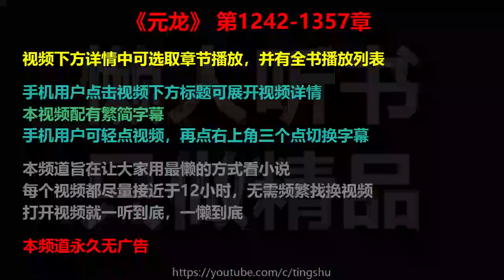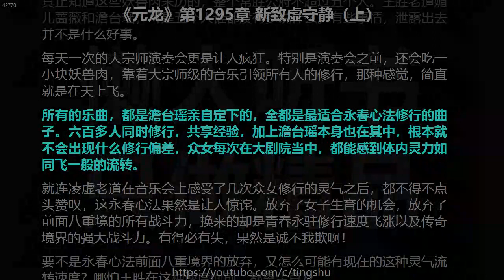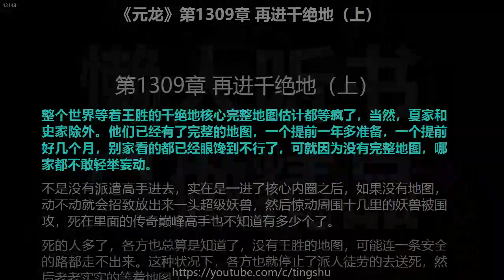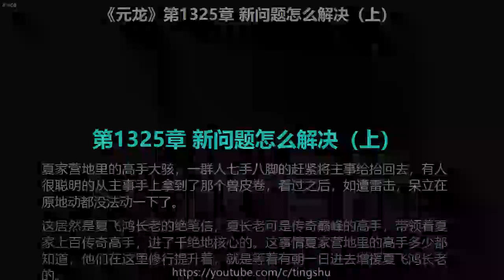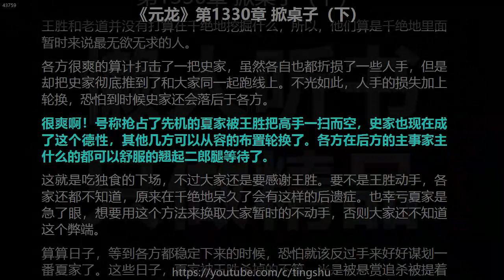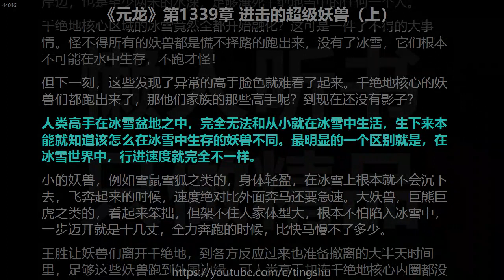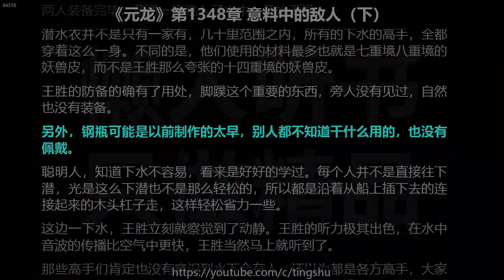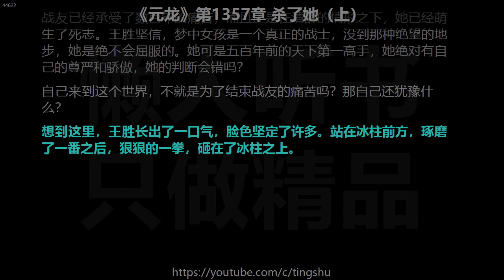元龙 1242-1357 章 听书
00:00　视频简介
00:00:19　第1242章 再遇触手海妖（下）
00:06:41　第1243章 两败俱伤（上）
00:12:45　第1244章 两败俱伤（下）
00:18:57　第1245章 抢战利品（一）
00:25:07　第1246章 抢战利品（二）
00:31:23　第1247章 抢战利品（三）
00:37:29　第1248章 抢战利品（四）
00:43:42　第1249章 无奈的选择（上）
00:49:53　第1250章 无奈的选择（下）
00:56:11　第1251章 谁吞谁（上）
01:02:22　第1252章 谁吞谁（下）
01:08:26　第1253章 晋级传奇（上）
01:14:36　第1254章 晋级传奇（下）
01:20:46　第1255章 新起点（上）
01:26:52　第1256章 新起点（下）
01:33:02　第1257章 有人要搞事（上）
01:39:12　第1258章 有人要搞事（下）
01:45:27　第1259章 我不喜欢杀人（上）
01:51:33　第1260章 我不喜欢杀人（下）
01:57:39　第1261章 不客气（上）
02:03:52　第1262章 不客气（下）
02:10:07　第1263章 急救（上）
02:16:27　第1264章 急救（下）
02:22:46　第1265章 谁干的（上）
02:29:00　第1266章 谁干的（下）
02:35:06　第1267章 一群文人老师（上）
02:41:15　第1268章 一群文人老师（下）
02:47:26　第1269章 暗中的人是谁（上）
02:53:34　第1270章 暗中的人是谁（下）
02:59:54　第1271章 没死（上）
03:06:16　第1272章 没死（下）
03:12:23　第1273章 蔷薇的麻烦（上）
03:18:34　第1274章 蔷薇的麻烦（下）
03:24:48　第1275章 澹台瑶有办法（上）
03:30:53　第1276章 澹台瑶有办法（下）
03:37:04　第1277章 肉（上）
03:43:14　第1278章 肉（下）
03:49:24　第1279章 希望（上）
03:55:33　第1280章 希望（下）
04:01:47　第1281章 新曲（一）
04:07:59　第1282章 新曲（二）
04:14:05　第1283章 新曲（三）
04:20:18　第1284章 新曲（四）
04:26:18　第1285章 新曲（五）
04:32:21　第1286章 新曲（六）
04:38:32　第1287章 新曲（七）
04:44:44　第1288章 新曲（八）
04:50:53　第1289章 开始恢复（上）
04:57:07　第1290章 开始恢复（下）
05:03:19　第1291章 成功（上）
05:09:33　第1292章 成功（下）
05:15:52　第1293章 群体修行（上）
05:22:05　第1294章 群体修行（下）
05:28:19　第1295章 新致虚守静（上）
05:34:34　第1296章 新致虚守静（下）
05:40:46　第1297章 晋级（上）
05:46:56　第1298章 晋级（下）
05:53:03　第1299章 一个月都等不了（上）
05:59:13　第1300章 一个月都等不了（下）
06:05:29　第1301章 不听劝的结果（上）
06:11:36　第1302章 不听劝的结果（下）
06:17:43　第1303章 最后的防范（上）
06:23:45　第1304章 最后的防范（下）
06:29:54　第1305章 王胜的目的（上）
06:35:59　第1306章 王胜的目的（下）
06:42:11　第1307章 蜕变（上）
06:48:14　第1308章 蜕变（下）
06:54:18　第1309章 再进千绝地（上）
07:00:19　第1310章 再进千绝地（下）
07:06:36　第1311章 动手不动手（上）
07:12:35　第1312章 动手不动手（下）
07:18:44　第1313章 判断错了（上）
07:24:49　第1314章 判断错了（下）
07:31:04　第1315章 报复（一）
07:37:13　第1316章 报复（二）
07:43:19　第1317章 报复（三）
07:49:28　第1318章 报复（四）
07:55:43　第1319章 报复（五）
08:01:48　第1320章 报复（六）
08:08:07　第1321章 报复（七）
08:14:13　第1322章 报复（八）
08:20:29　第1323章 报复（九）
08:26:44　第1324章 报复（十）
08:33:01　第1325章 新问题怎么解决（上）
08:39:14　第1326章 新问题怎么解决（下）
08:45:28　第1327章 老道来了（上）
08:51:34　第1328章 老道来了（下）
08:57:42　第1329章 掀桌子（上）
09:03:53　第1330章 掀桌子（下）
09:09:59　第1331章 掀一半（上）
09:16:12　第1332章 掀一半（下）
09:22:21　第1333章 你不掀有人掀（上）
09:28:27　第1334章 你不掀有人掀（下）
09:34:40　第1335章 融化（上）
09:40:44　第1336章 融化（下）
09:46:53　第1337章 船（上）
09:52:53　第1338章 船（下）
09:59:07　第1339章 进击的超级妖兽（上）
10:05:12　第1340章 进击的超级妖兽（下）
10:11:17　第1341章 预感（上）
10:17:30　第1342章 预感（下）
10:23:35　第1343章 山雨欲来（上）
10:29:44　第1344章 山雨欲来（下）
10:35:57　第1345章 细节上的不可思议（上）
10:42:01　第1346章 细节上的不可思议（下）
10:48:15　第1347章 意料中的敌人（上）
10:54:33　第1348章 意料中的敌人（下）
11:00:32　第1349章 传奇不是终点（上）
11:06:39　第1350章 传奇不是终点（下）
11:12:57　第1351章 入坑（上）
11:19:02　第1352章 入坑（下）
11:25:14　第1353章 新传奇境界（上）
11:31:20　第1354章 新传奇境界（下）
11:37:26　第1355章 冰下（上）
11:43:42　第1356章 冰下（下）
11:49:57　第1357章 杀了她（上）